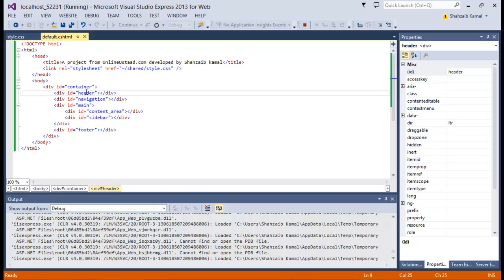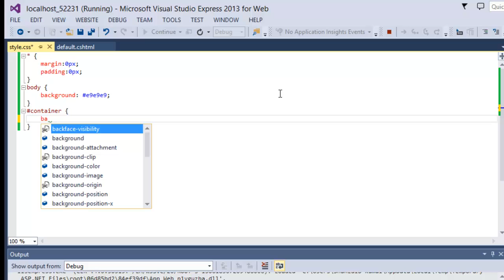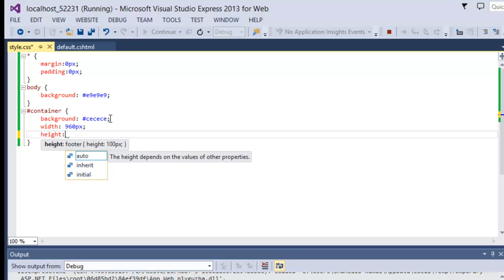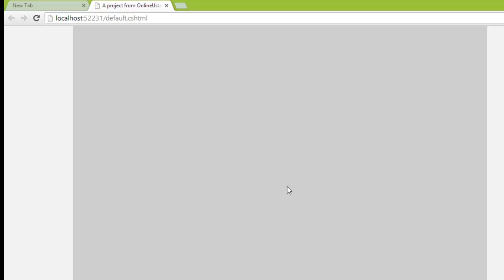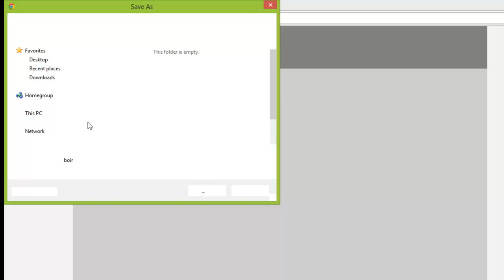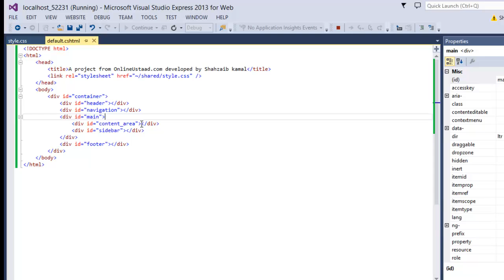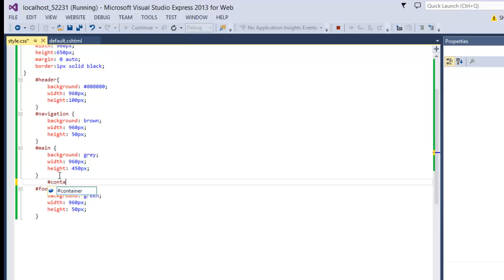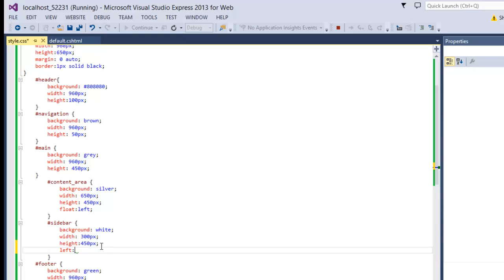ASP.NET Tutorials in Urdu/Hindi part 14 styling the website layout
In this Video Tutorial, You'll learn about ASP.NET web development tutorials in Urdu/Hindi including MVC & CMS in ASP.NET, buy this complete course from here: